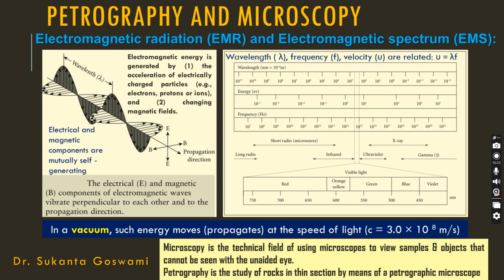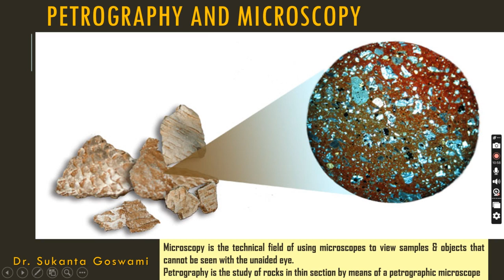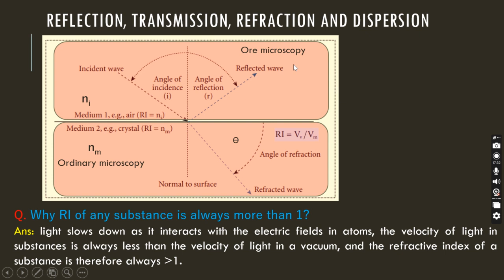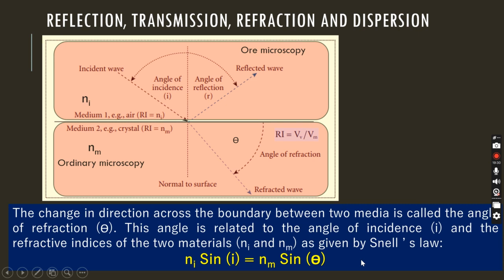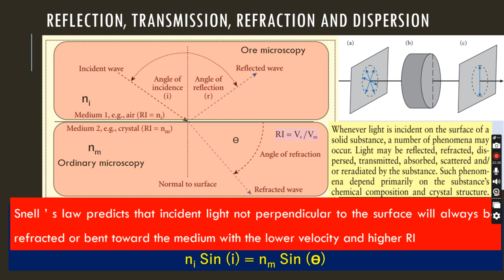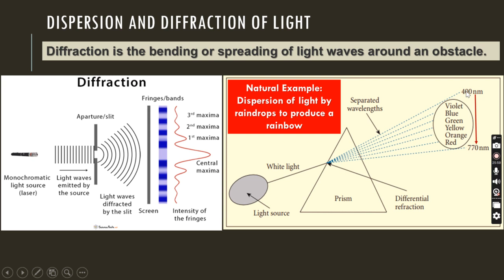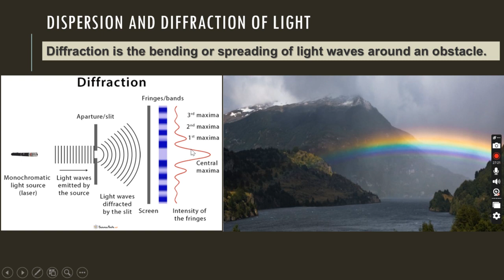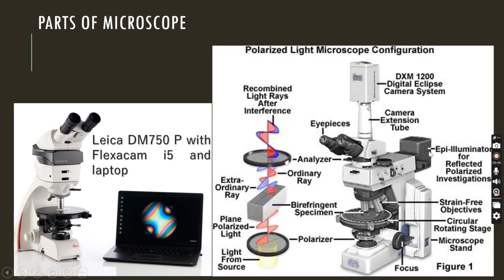Petrography and microscopy part 1#geology optical minerals petrology petrography# physics#ore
This short course on microscopy covers entire aspects of optics including transmitted and reflected light microscopy in a simplified manner with practical approach. It will be essential for anyone whoever want to learn and use the knowledge in lab